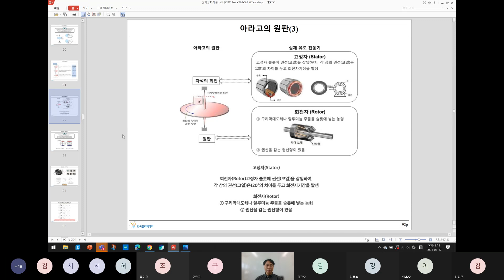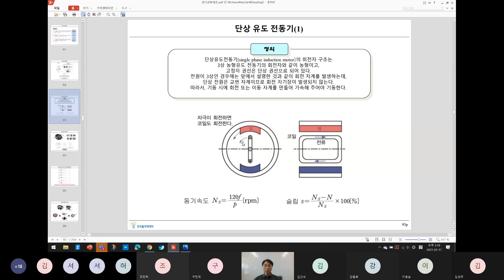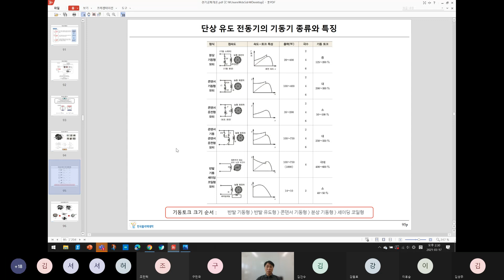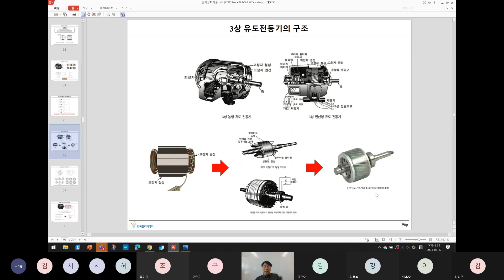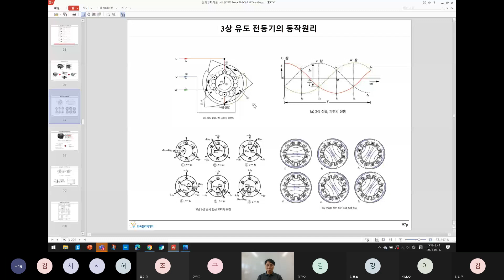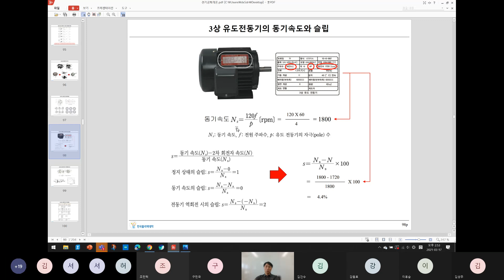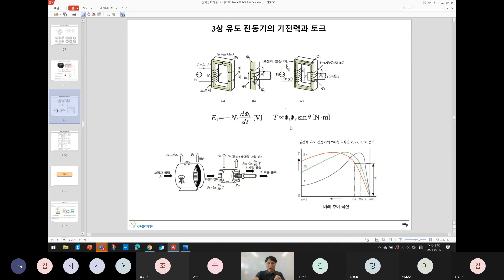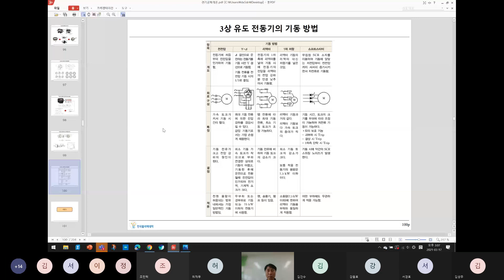[전기] 2020317_02_교류전동기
한국폴리텍대학  성남캠퍼스